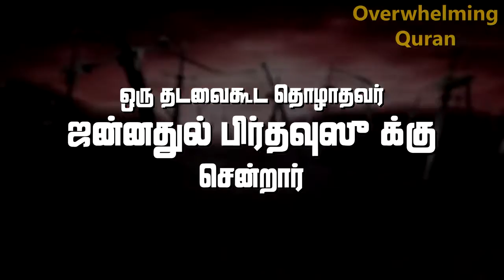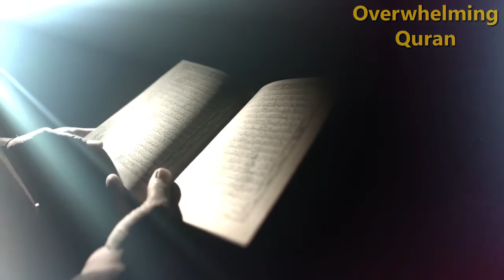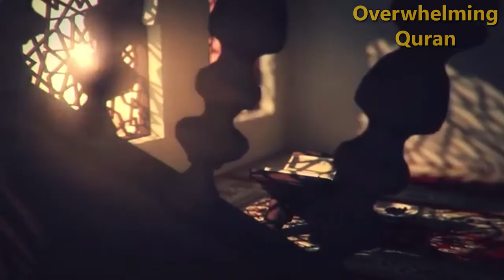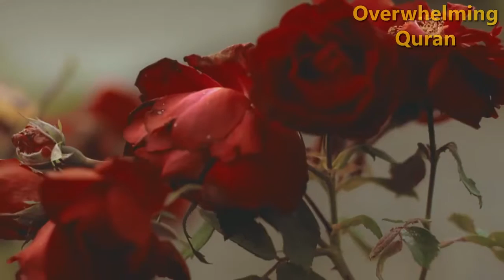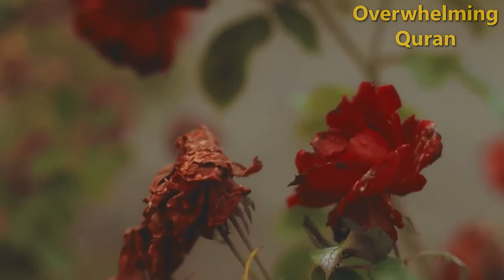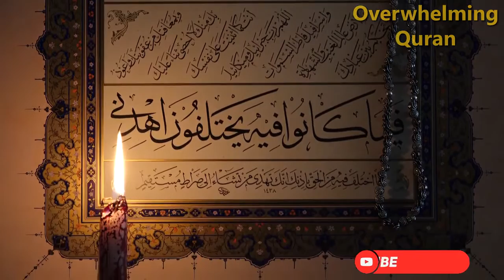எப்படி ஒரு வேளைகூட தொழாதவர் ஜன்னதுல் பிர்தவுஸை அடைந்தார்?_ Jannathul Firdous without praying ones.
எப்படி ஒரு வேளைகூட தொழாதவர் ஜன்னதுல் பிர்தவுஸை அடைந்தார்?_ Jannathul Firdous without praying ones.mp4

தயவு செய்து இந்தக் காணொளியை அனைவருக்கும் பகிருங்கள். ஜஸாகல்லாஹ்.